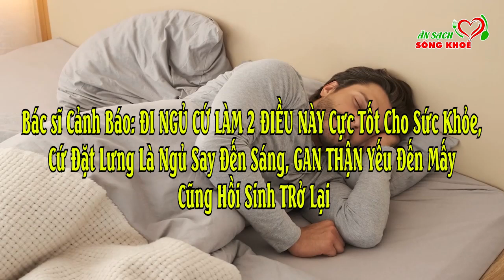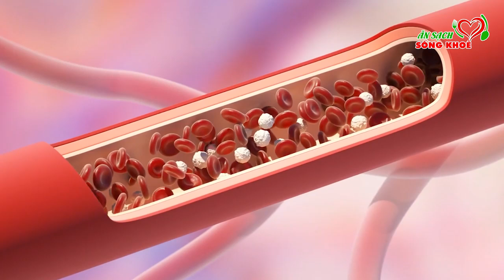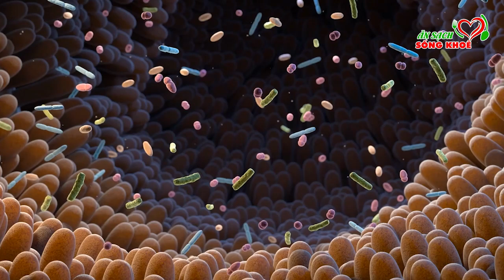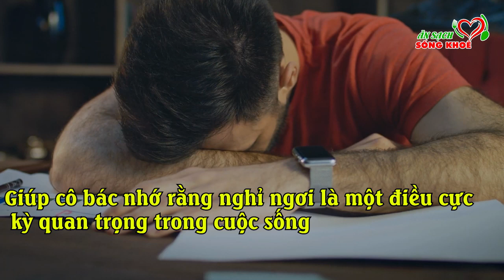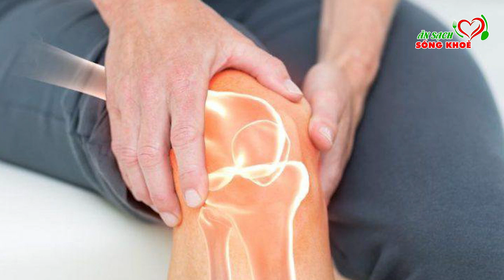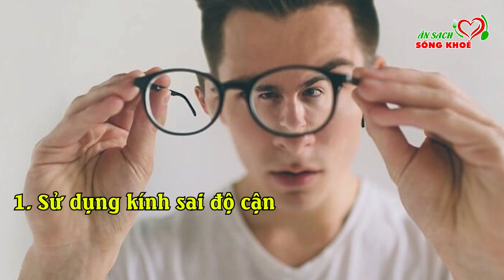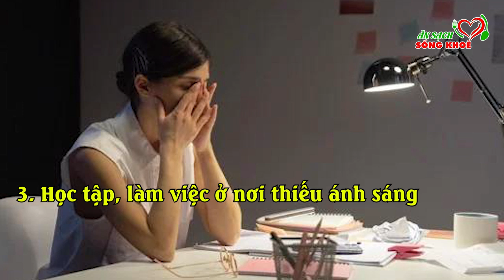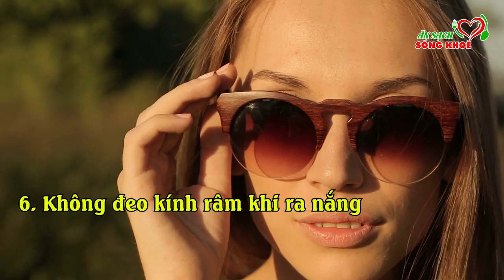Trước Khi ĐI NGỦ CỨ LÀM 2 ĐIỀU NÀY Sống Rất Thọ, GAN THẬN HỒI SINH, Cứ Đặt Lưng Là Ngủ Say Đến Sáng